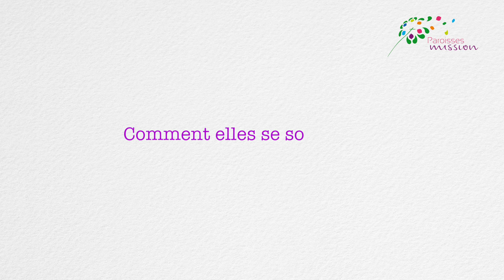Un nouveau souffle missionnaire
Dans le cadre de la démarche Paroisses Mission engagée depuis 2014, l’Eglise catholique dans le Rhône et le Roannais lance une série de vidéos sur les initiatives missionnaires et invite chacun à s’engager concrètement dans sa paroisse.

Le père Patrick Rollin, vicaire général mission, fait un point d’étape sur cette démarche qui se concrétisera par de nombreux projets paroissiaux en décembre 2015, pour l’anniversaire de la clôture des 50 ans du concile Vatican II.